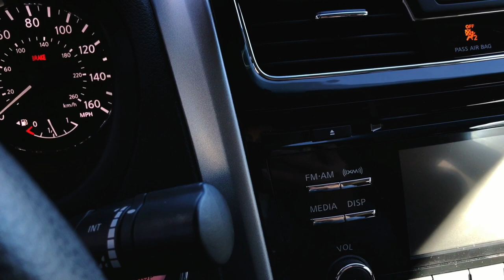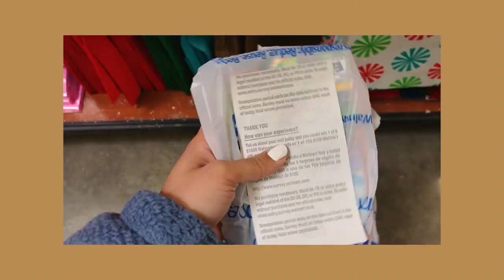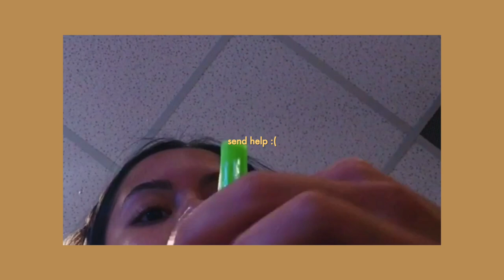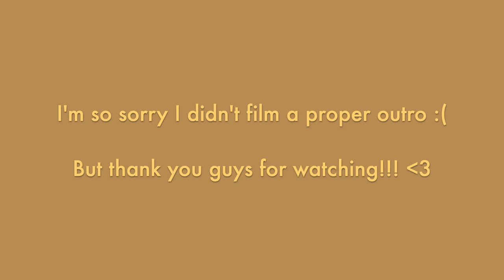essentially a drive with me lol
*LOL THE TYPO... i meant ‘recognized’*

hey guys I'm glad to be back with another video! thanks for being patient with me (: this video is all over the place so sorry about that lol.